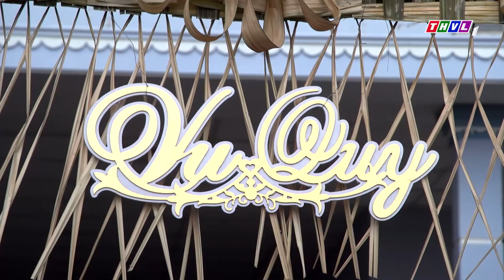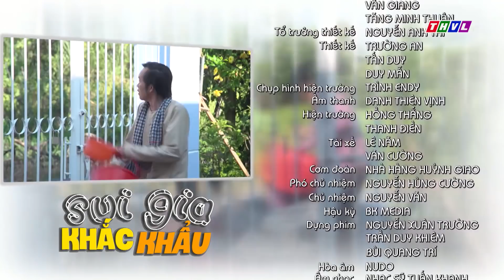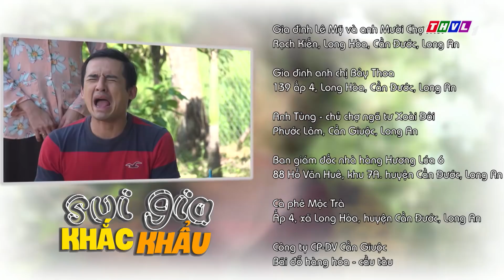Sui gia khắc khẩu - Tập cuối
Có những mâu thuẫn bắt nguồn từ tính cách, có những xung khắc tưởng chừng như không thể hóa giải, có những niềm vui xuất phát từ sự giản đơn, và có những hạnh phúc chợt đến bất ngờ! Cho dù ở bất cứ đâu, trong bất kỳ hoàn cảnh nào thì tình người vẫn luôn tỏa sáng!
Với sự tham gia của các nghệ sỹ gạo cội được yêu thích nhất: Hoài Linh, Thanh Hằng, Hoàng Sơn, Phi Phụng, Thanh Tùng, Phương Dung cùng dàn diễn viên tài năng: Lương Thế Thành, Thúy Diễm, Thanh Duy, Kha Ly, Linh Tý, Lê Bê La, Bích Trăm... "Sui Gia Khắc Khẩu" hứa hẹn mang đến cho quý khán giả những khoảnh khắc thư giãn thú vị trong mùa Tết 2021. Phim sẽ được phát sóng vào lúc 20h các buổi tối từ thứ Hai đến thứ Bảy, bắt đầu từ ngày 8/2/2021 trên sóng THVL1. Mời quý khán giả đón xem!